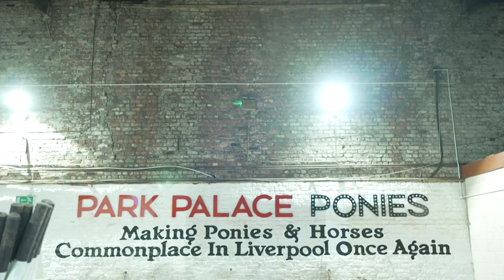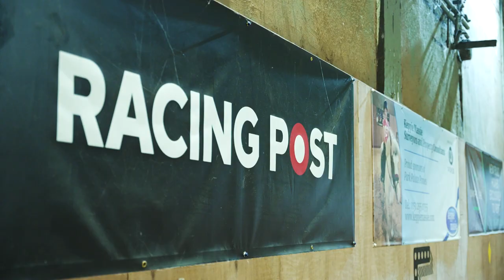This incredible riding school is bringing horses back to the inner city streets of Liverpool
Frustrated by a lack of inner-city riding schools, Park Palace Ponies was set up almost five years ago and the team – including three paid staff and a host of volunteers – work tirelessly to provide riding lessons and basic pony care for children in Liverpool every day of the week.

The not-for-profit group relies on sponsorship and donations to thrive and has nine ponies, including the Racing Post-backed Magic, and we caught up with founder Keith Hackett and other members of the team to hear their story.

18+ Gamble Responsibly